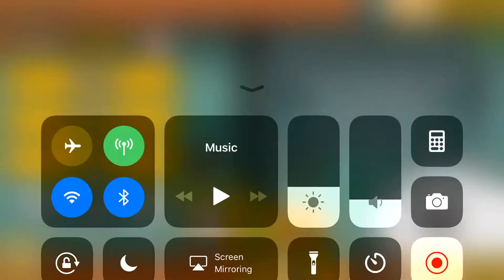Urashima Taro True Form | The Battle Cats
I went back to playing this game again. Battle Cats